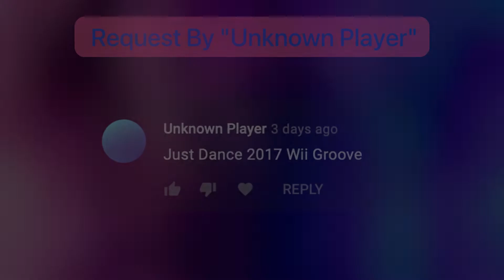Just Dance 2017 Wii Groove